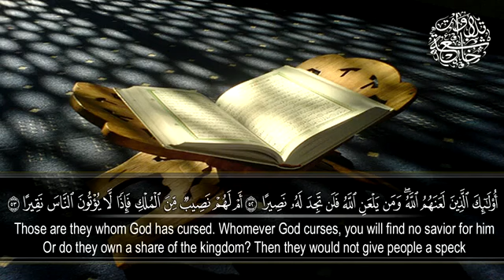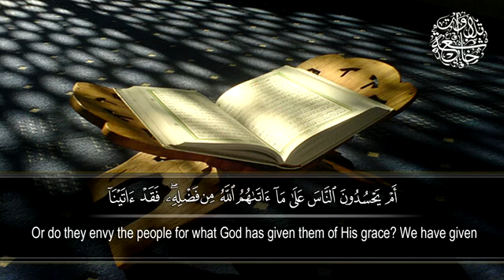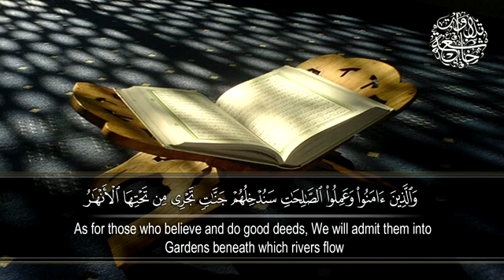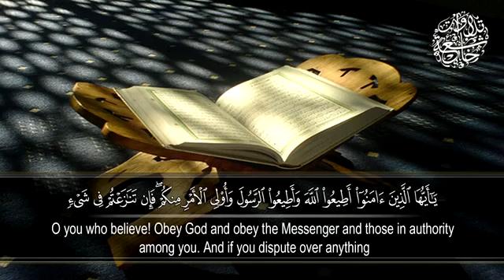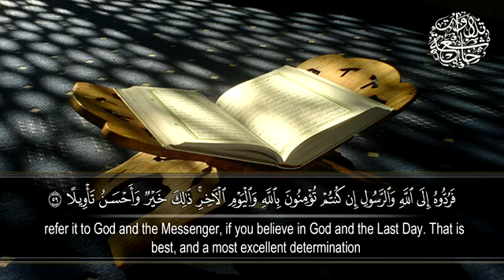Amazing Recitation Of Surat An-Nisa :: Sheikh Naif Al-Faisal | الشيخ نايف الفيصل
Sheikh Naif Al-Faisal |  الشيخ نايف الفيصل

“When the Quran is read, listen attentively, and fall silent, so that you may be blessed with mercy.” (7:204)